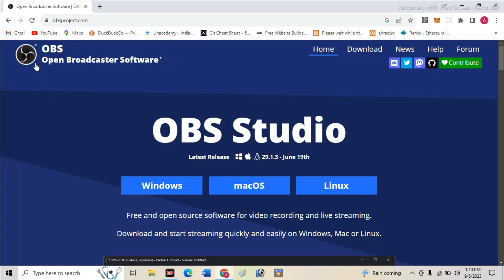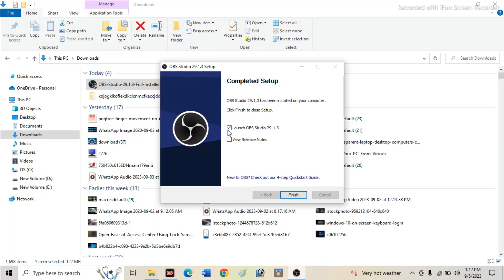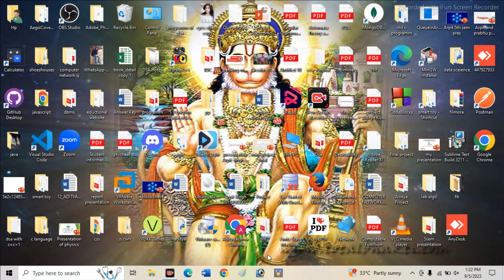How to Download and Install OBS Studio in Windows 7/8/10/11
How to Download and Install OBS Studio in Windows 7/8/9/10/11
how to download obs studio how to install obs studio
best screen recording software
free screen recorder
screen recorder
best screen recorder screen recorder for pc free recording software best screen recording software for youtube videos best screen recorder for pc screen recorder screen recorder tutorial U
screen recorder for windows 10 best screen recorder for windows
best screen recording / capturing software for
how to record gaming videos